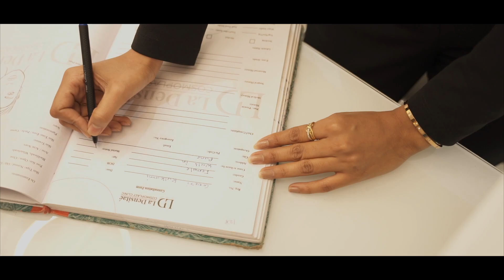"Gauri's Hair Consultation Experience at LAdensite Clinic | Shot by Dazz Photography"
Get something created like this for your brands and companies
Shot by DAZZ PHOTOGRAPHY for LADENSITE CLINIC BANER PUNE

YOUTUBE X INSTAGRAM - @dazzphotography